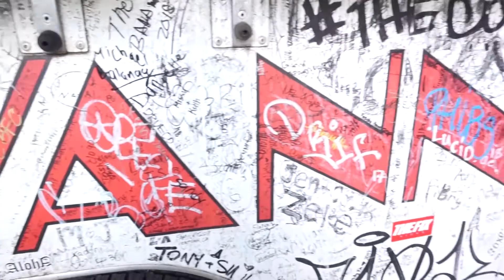THE BEST SHRIMP TRUCK IN HAWAII | THE DOZA LIFE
What is up Doza Fam! We’re back again with another FOOD VLOG!!! And today we are taking you guys to Giovanni’s Shrimp Truck in Haleiwa Town. Watch the video and come eat with us!

Ukiyo - Skyline
Ikson - Lights

@hitheretin and @krys_doza - Tin
@s_mendozaaa and @doza_photography - Sherwin